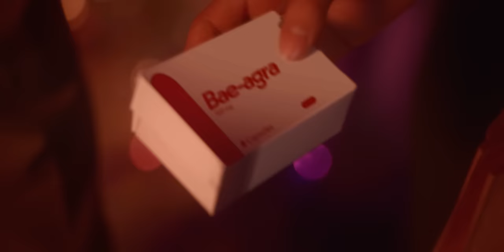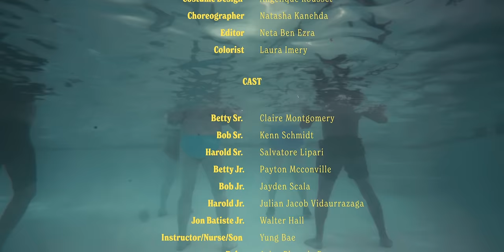Yung Bae - L.O.V.E. feat. EARTHGANG, Jon Batiste & Sherwyn (Official Video)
Official Music Video for “L.O.V.E.” by Yung Bae, EARTHGANG, Jon Batiste and Sherwyn

This is one of the first tracks I made with Sherwyn for the album and still one of my favorites. Big shout out to Earthgang and Jon Batiste for making it even better.

Lyrics:
(Intro)
L , O, V, E that’s how you spell what you mean to me
Ev-re-body

(Intro-Chorus)
Ev-re-body
Clap your hands and stomp your feet

(Verse 1)
Heeyyy, eyyyy!
Put me in
hold me tight right now (right now)

Put my phone down look me in the eyes
Make the most of the night right now

I cannot complain
Im enamored with your brain
Got my heartbeat going bang
I dont got no time for shame

(Pre-Chorus)
Its the night that we get busy
turn this city upside down
until it breaks the clouds
and hits the ground (yea)
this right here’s just enough

(Chorus)
Oh!

(Verse 2)
Rejoice!
The fire in my voice
This feeling aint a choice
The boy is overjoyed
I got it I know it
Flex popping I show it
Even in darkness lil shawty be doing
The love is overflowing
I toast
Look at us
The growth is worth showing
Diamond out the dust
Coast to coast and state to state
All around the world!
Its Earthgang